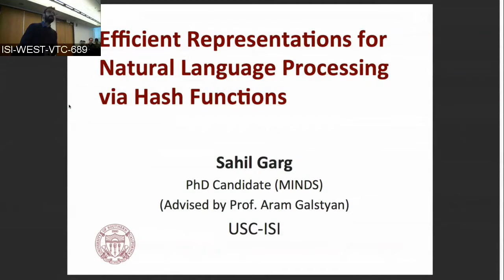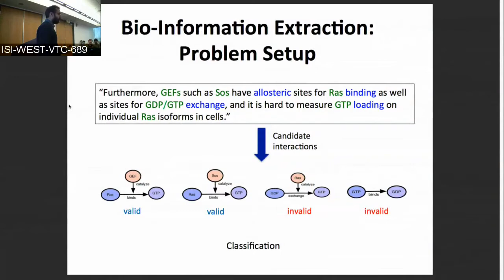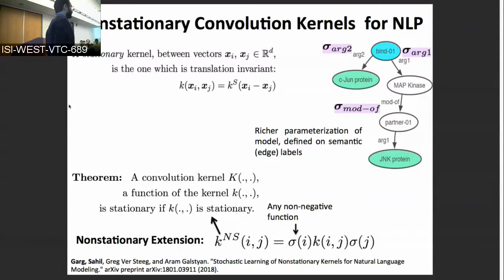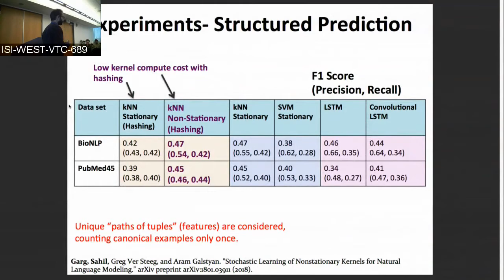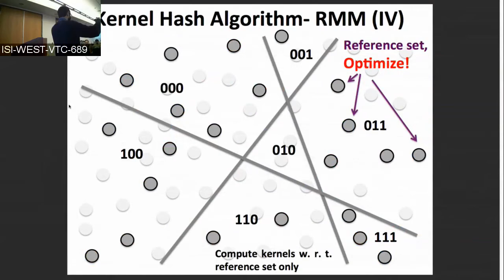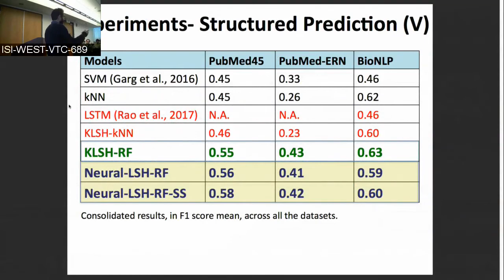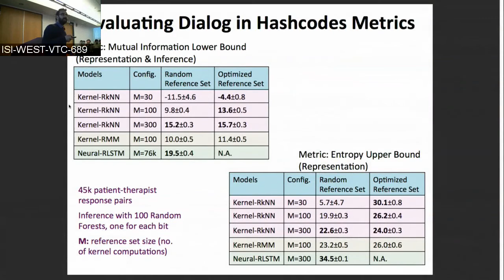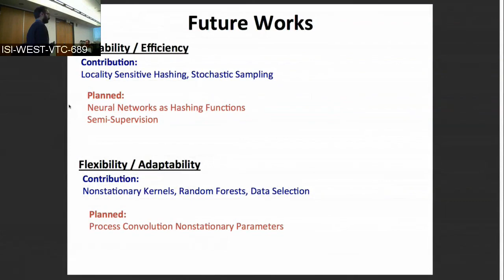Efficient Representations for Natural Language Processing via Hash Functions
6 April, 2018
Sahil Garg, USC-ISI

Abstract:
Recent successes of large-scale machine-learning models, such as deep nets, demonstrate both the importance of including a large number of parameters in a model to achieve high flexibility in expressing a given phenomenon and developing efficient, scalable algorithms for learning such models on very large training datasets. In this work, we primarily focus upon kernel methods, along with some contributions generically applicability to neural networks as well. In the literature on kernel similarity functions, it is common to use stationary kernels or non-generic nonstationary kernels, with limited expressive power, partially due to an insufficient number of parameters to capture complex phenomena. In our work, we propose to incorporate additional parameters in a kernel-based model via a generic non-stationary extension. For a scalable yet robust learning of kernel functions, we propose learning algorithms based on stochastic sub-sampling, hash functions, and our novel tight bounds on Shannon information measures. The practical applicability of this work is demonstrated on two real-world tasks: (1) information extraction from the Abstract Meaning Representation (AMR) of text with applications to drug discovery for cancer, (2) dialog modeling in psychotherapy.

Speaker:
Sahil Garg, USC-ISI
Sahil Garg is a PhD candidate in the Computer Science Department of USC, advised by Prof. Aram Galstyan.